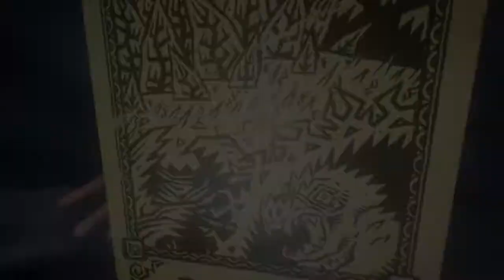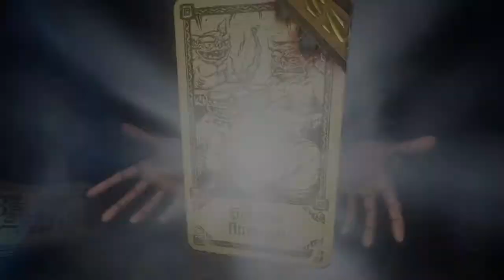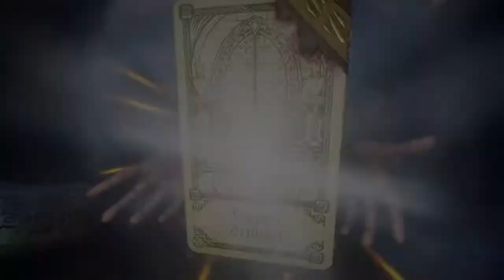Evna Plays Hand of Fate 2 Episode 17 The Endless Part 2 of 2